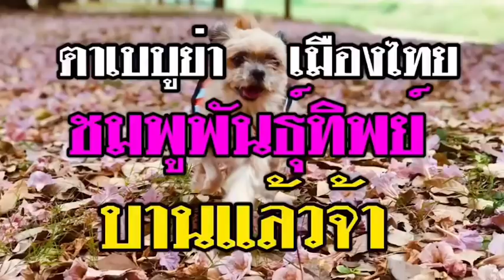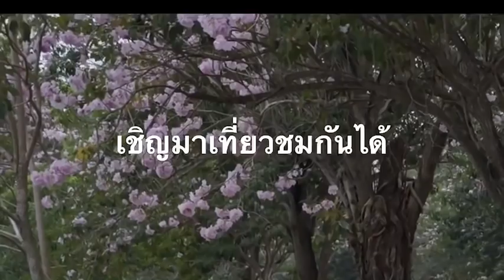Inseen Thailand ชมพูพันธุ์ทิพย์ ปีนี้มาเร็วกว่าเดิม!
08/01/2019 Inseen Thailand ชมพูพันธุ์ทิพย์ ปีนี้มาเร็วกว่าเดิม!

Inseen Thailand ชมพูพันธุ์ทิพย์ ปีนี้มาเร็วกว่าเดิม! สุดยอดความงามต้นชมพูพันธุ์ทิพย์ หรือชมพูอินเดีย ธรรมบูชา ตาเบบูย่า ที่ถนนวัฒนาเสถียรสวัสดิ์ มหาวิทยาลัยเกษตรศาสตร์ วิทยาเขตกำแพงแสน จังหวัดนครปฐม และถนนบ้านลำมะโกรก-หนองแผ่นดิน หมู่ที่ 6 ต.สระแก้ว อ.เมืองกำแพงเพชร งามสะพรั่งพร้อมรับนักท่องเที่ยวแล้ว ณ บัดนี้